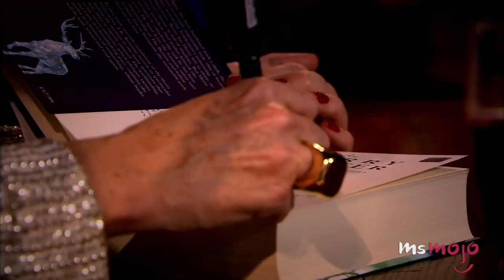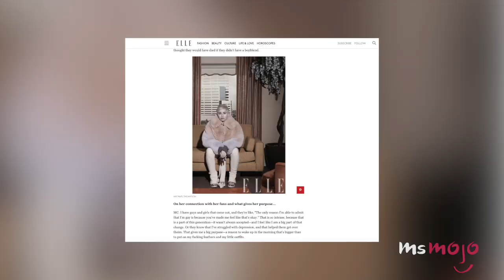Top 10 Inspiring Celebrities with Mental Illnesses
These celebs have mental health struggles, but by opening up, they have chosen to be vulnerable and inspiring. We’ve included celebs like Demi Lovato, Jared Padalecki, Gina Rodriguez, Miley Cyrus, Lady Gaga, Carrie Fisher, J.K. Rowling, Selena Gomez, Adam Levine, Kristen Bell, Kesha, and Angelina Jolie.